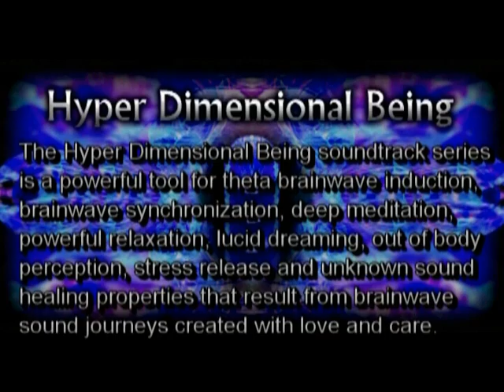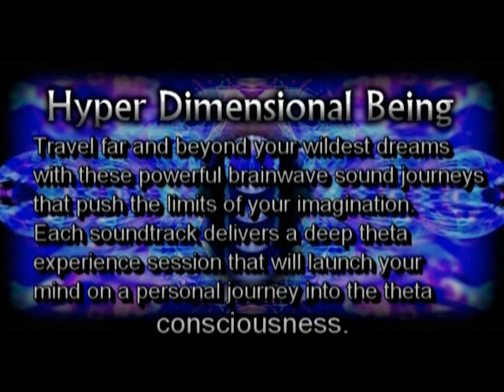Brainwave-Theta Flight- Theta Meditation - Binaural Beats Meditation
Hyper Dimensional Being Vol.3 - Theta Flight - Brainwave Sound journey- is created to guide the listener into a powerful brainwave out of body experience.

For better quality sound please visit

This soundtrack is created to allow effective brainwave entrainment to happen with ease through experimental sound design and tones. Atmospheric in nature this soundtrack is like taking a journey out of this world and as you travel deeper and deeper you become more in tune with the wonderful theta rhythms within. Using deep tones and sound FX with powerful brainwave entrainment allows for a profound experience to take place every time. Create your own out of body perception with ease at the same time as you relax into a deep theta meditation that is unlike you has ever experienced.

Journey through theta realms with five unforgettable thirty minute brainwave sound journeys that go beyond the normal and into the deep theta awareness mind states that will leave you wanting more.
The Hyper Dimensional Being soundtrack series is a powerful tool for theta brainwave induction, brainwave synchronization, deep meditation, powerful relaxation, lucid dreaming, out of body perception, stress release and unknown sound healing properties that result from brainwave sound journeys created with love and care. With a powerful intention to create a mass effect of consciousness development, awareness and self actualization of dreams and creative thought forms through the use of brainwave sound journeys.

Hyper Dimensional Being is an experimental theta brainwave soundtrack series that is designed to stimulate the ultimate out of body mind trip. Travel far and beyond your wildest dreams with these powerful brainwave sound journey's that push the limits of your imagination. Each soundtrack delivers a deep theta experience session that will launch your mind on a personal journey into the theta consciousness.